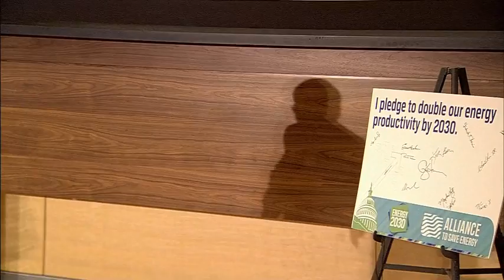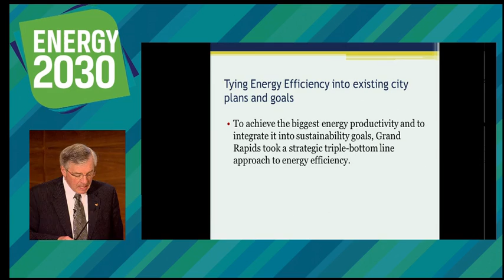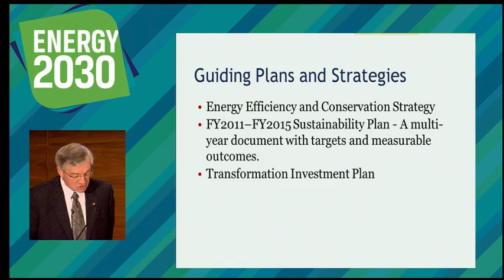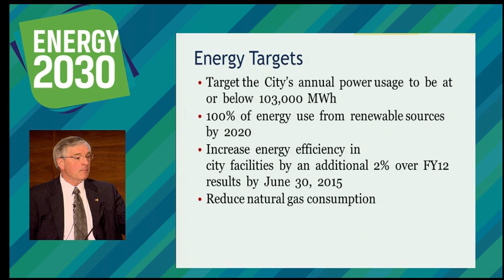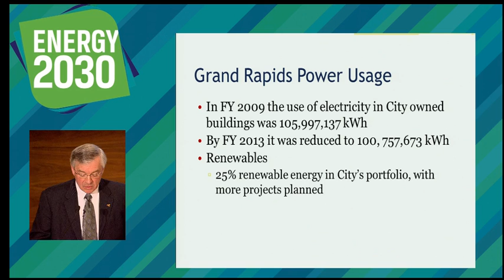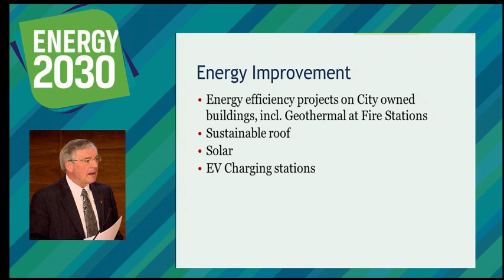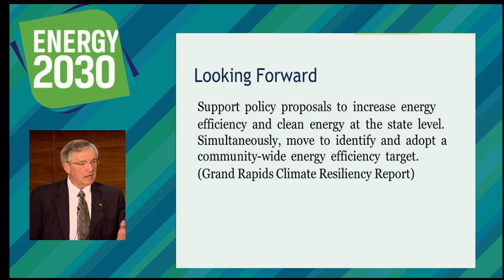Mayor George Heartwell Keynote | 2030 Energy on the Road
Mayor George Heartwell, Mayor of Grand Rapids, shares the techniques the city of Grand Rapids employs to ensure greater sustainability.